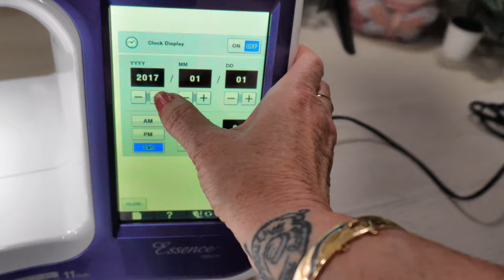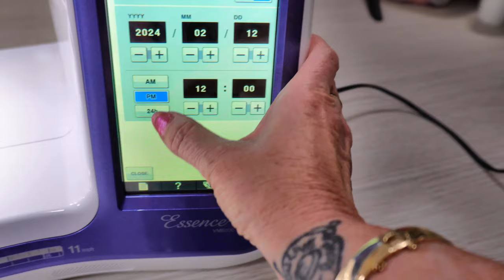My New Machine Set Up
See me unpack my machine and set it up in my sewing space in my caravan.